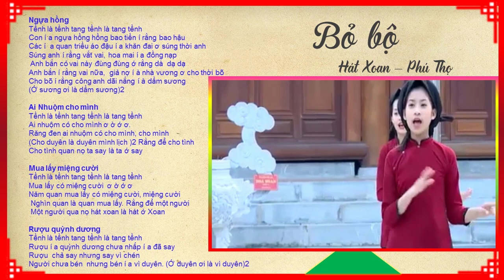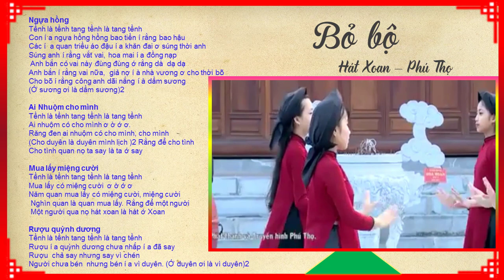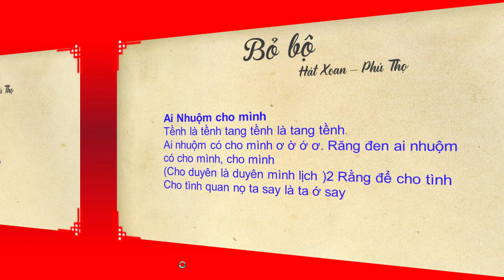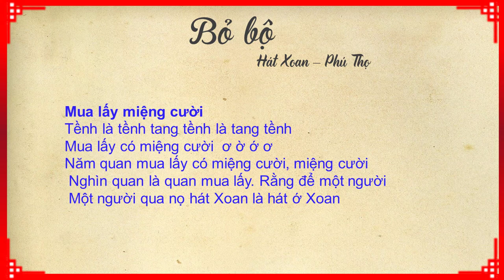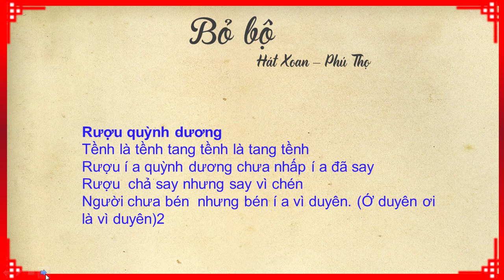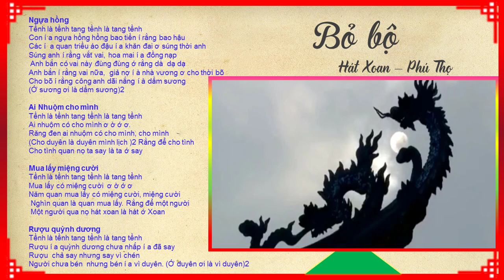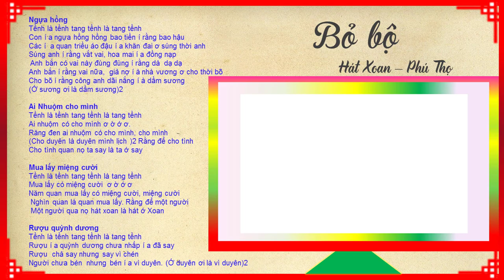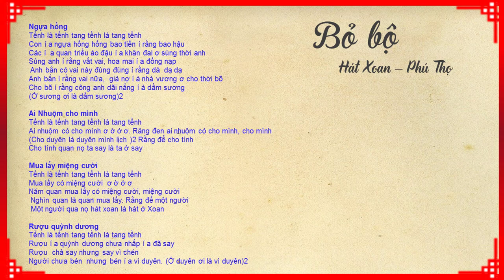ÂM NHẠC 4 TIẾT 33 [HỌC HÁT BỎ BỘ - HÁT XOAN PHÚ THỌ]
ÂM NHẠC 4 TIẾT 33  [HỌC HÁT BỎ BỘ - HÁT XOAN PHÚ THỌ] video hướng dẫn học hát bài bỏ bộ Hát xoan Phú Thọ trong tiết học hát tự chọn.
Quý Huệ Music Chân thành cảm ơn và chúc mọi điều tốt đẹp sẽ đến với chúng ta!